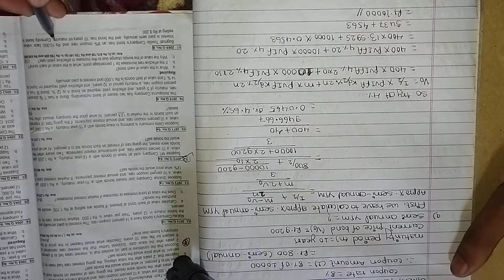BBS 2nd Year Finance Ch-5 !!Bond Valuation!! 2069 Q.no 6 Full Solution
Here We upoad Bbs second year finance chapter 5 " Financial Assets Valuation" .

In our channel We Will upload :
1) BBS 2nd year finance Asmita publication all question bank solution
2) BBS 2nd year account Asmita publication all question bank solution
3) Class 11 account
4)Class 12 Account
 All model question and back paper solutions and notes in pdf ..

We have a small family and low recoarded devices  so we can't provide High quality video to the student . Please Watch at first ...and give a actual feedback too..